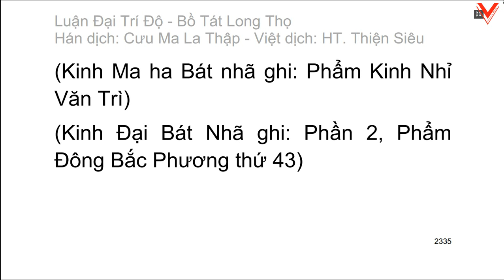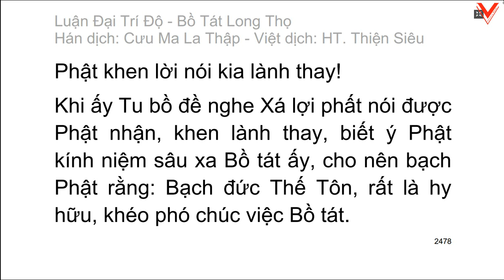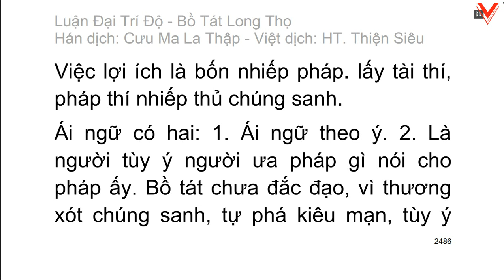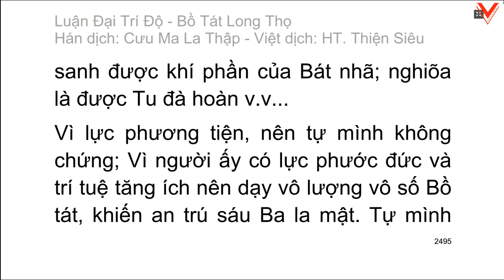Đại Trí Độ Luận| Bồ Tát Long Thọ| Hán dịch: Cưu Ma La Thập| Việt dịch: H.T Thích Thiện Siêu (tiếp)